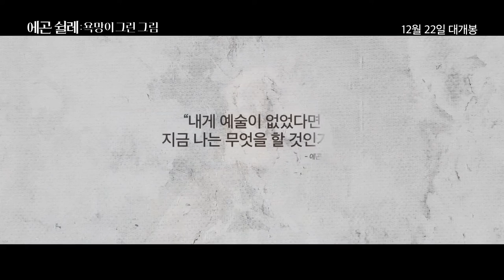[에곤 쉴레: 욕망이 그린 그림] 미술계를 뒤흔든 관능적 욕망의 화가! (2016.12.22)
[에곤 쉴레: 욕망이 그린 그림]

감독: 디터 베르너
출연: 노아 자베드라, 발레리 파흐너
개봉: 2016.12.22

[Crazy for Art = 에곤 쉴레]

제 1차 세계대전과 스페인 독감의 유행으로 피폐해진
1,900년대 초반의 유럽,

클림트를 능가한 재능으로 20세기 미술계를 뒤흔든
천재 화가 '에곤 쉴레'

그에게 영감을 준 네 명의 뮤즈와
위대한 걸작으로 남은 단 하나의 사랑

시대를 뒤흔든 문제적 화가 '에곤 쉴레'의
짧지만 강렬했던 인생이 펼쳐진다!